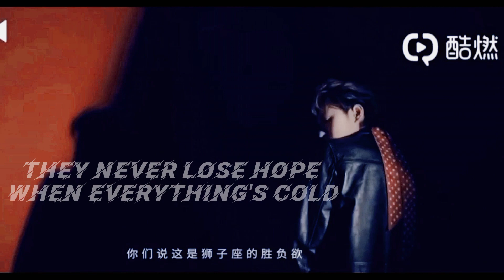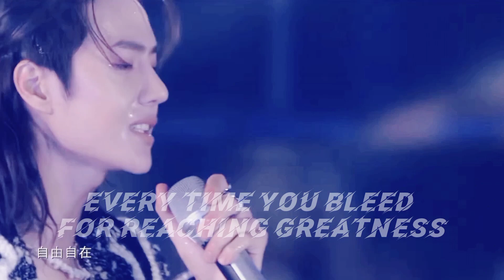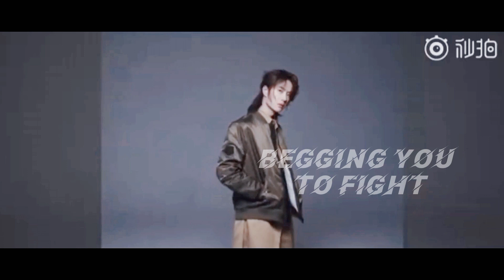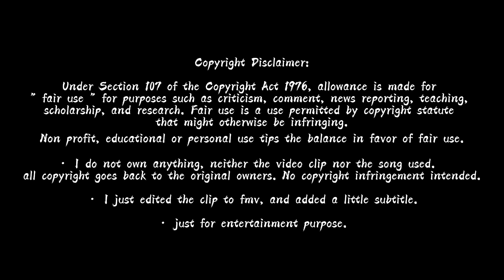王一博 fmv - wang yibo | special yibo's birthday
HAPPY BIRTHDAY WANG YIBO! our awesome character Lan Zhan 🥳💚
08/05/22

hello guys! this video contains a compilation of moments from the awesome person Wang Yibo. First Wang Yibo FMV.

I found out about Wang Yibo for the first time when I watched one of his dramas 'THE UNTAMED'. Since then I feel myself part of his fans, there are many reasons that make me admire him.

please watching till the end 💚

Song name: Legends never die ft. Against The Current